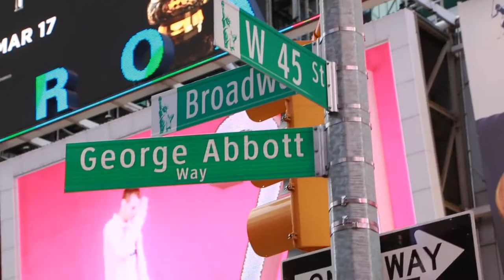The Great White Way - Broadway Facts With Kim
Kim is in Times Square giving us the backstory on how Broadway was coined as "The Great White Way".

Follow Kim  on Facebook: @kimfaygreenberg

Videography by Bill Drumer